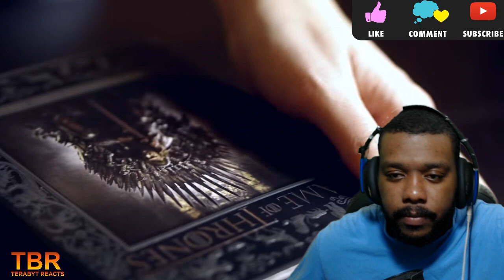A CHARACTER I USED TO KNOW PARODY REACTION (GAME OF THRONES)